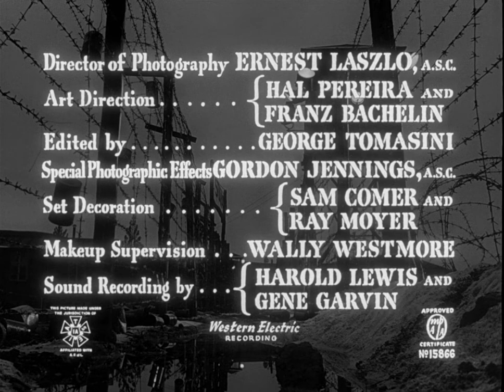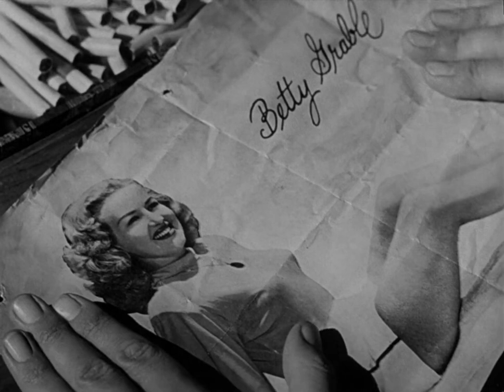STALAG 17. 1953 - WW2 Full Movie: POW’s come to suspect that one of their number is an informant:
American produced POW yarn:
Prepare for a gripping tale of survival and betrayal in "Stalag 17," a riveting wartime drama set within the confines of a German prisoner-of-war camp during World War II. Directed by Billy Wilder, this classic film follows the harrowing experiences of a group of American prisoners as they navigate the treacherous landscape of captivity, suspicion, and espionage.

Amidst the harsh realities of life in Stalag 17, a POW camp deep behind enemy lines, tensions run high as suspicions of a traitor in their midst threaten to tear apart the bonds of camaraderie that hold the prisoners together. Sergeant J.J. Sefton (William Holden), a cynical and self-serving inmate, finds himself at odds with his fellow prisoners as accusations fly and loyalties are tested.

But as the stakes escalate and the true identity of the traitor is revealed, Sefton must confront his own demons and make a choice that will determine the fate of his comrades. With its razor-sharp dialogue, tense atmosphere, and stellar performances, "Stalag 17" offers a riveting portrayal of the human spirit's resilience in the face of adversity.

Join us on this thrilling journey into the heart of darkness as "Stalag 17" explores the depths of loyalty, sacrifice, and redemption in a world where survival is the ultimate prize.

Starring:
William Holden as J.J. Sefton
Don Taylor as Lieutenant James Dunbar
Otto Preminger as Colonel von Scherbach
Robert Strauss as Stanislas "Animal" Kuzawa
Harvey Lembeck as Harry Shapiro
Richard Erdman as "Hoffy" Hoffman
Peter Graves as Frank Price
Neville Brand as Duke Musgrove
Michael Moore as Manfredi
Sig Ruman as Sergeant Johann Sebastian Schulz
Peter Baldwin as Johnson

Why not visit our sister channel with films from the golden age of British cinema:   @BritishMovieClassics